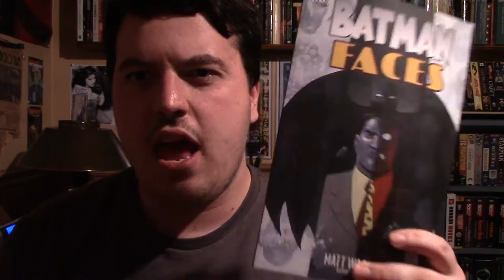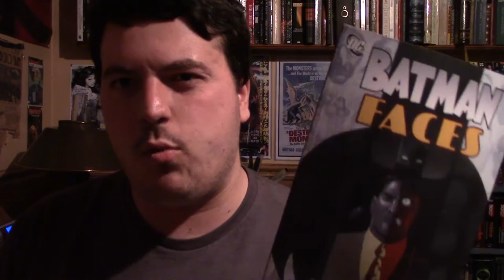Batman: Faces by Matt Wagner(Book Review)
This is my review of the graphic novel Batman: Faces, written and illustrated by Matt Wagner, published by DC Comics, and featuring the character of Batman originally created by Bob Kane & Bill Finger.

Publication Date: 1992 (in single magazine form), republished in 1995

Genre: Action, Crime, Drama, Mystery, Thriller

Plot: Batman must stop Two-Face from creating an army of freaks.